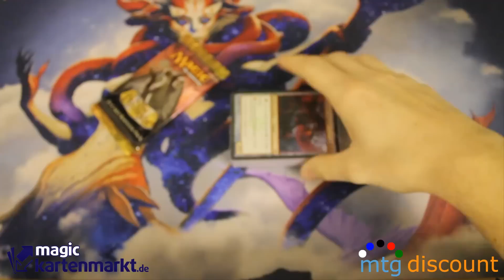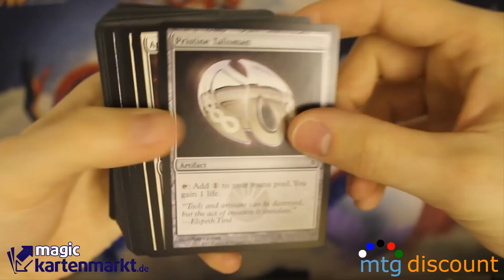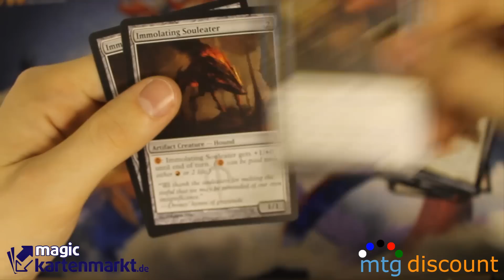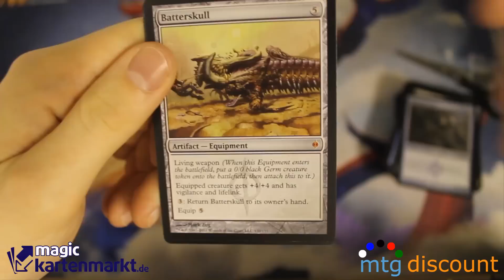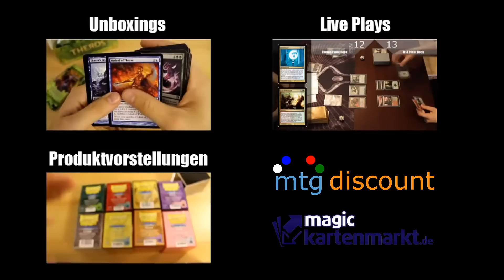MtG - New Phyrexia Intro Deck Life for Death - Mythicbooster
MtG - New Phyrexia Intro Deck Life for Death